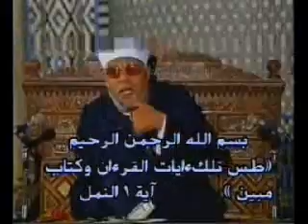sho3ra2 15سورة الشعراء